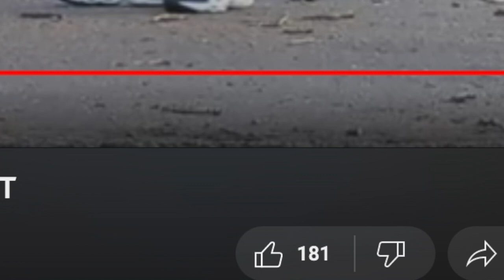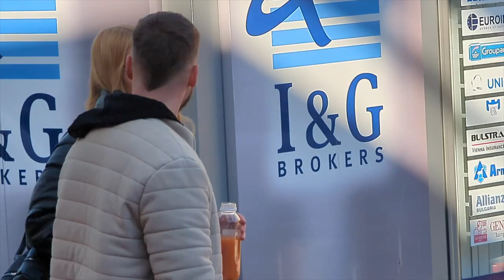ПОЛЗВАМ ВАШИТЕ PICKUP LINES В РЕАЛНИЯ ЖИВОТ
Абонирайте се за още!